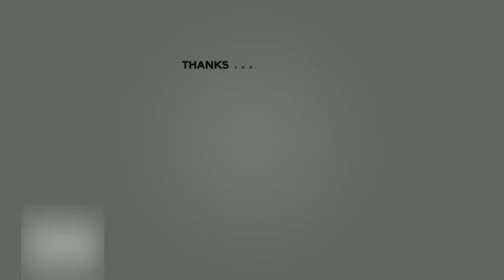Komend half jaar huizen nodig voor 6500 statushouders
NL- Entertainment| Komend half jaar huizen nodig voor 6500 statushouders